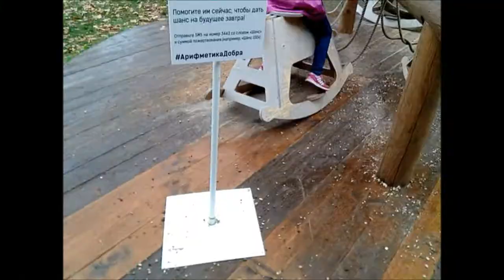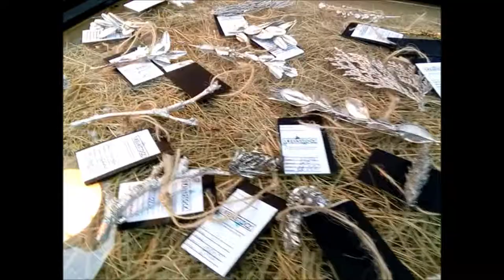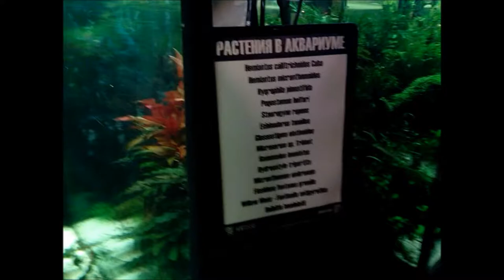💖 Ботаническом саду МГУ «Аптекарский огород».Princessa Milana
💖 «Аптекарский огород» — старейший ботанический сад России и старейшее подразделение МГУ со статусами памятника истории и культуры Москвы.Ботаническом саду МГУ «Аптекарский огород».Princessa Milana.#2017 москва moscow.Ботанический сад МГУ.Аптекарский огород.Цветочная аптека. Ботанический сад МГУ (Аптекарский огород) - старейшее научное ботаническое учреждение России. Он основан Петром Первым в 1706 г. как Аптекарский огород для выращивания лекарственных растений на тогдашней северной окраине Москвы - за Сухаревой башней. В 1805 г. огород был приобретен Московским университетом и превращен в Ботанический сад.
    Старинный парк сохраняет некоторые черты планировки XVIII века и последующих её изменений в эпоху пейзажного садового стиля. Отдельные деревья в парке достигли возраста 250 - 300 лет; среди них ива белая - старейшее дерево в центральной части Москвы, и лиственница, по преданию, посаженная ещё самим Петром Первым. В старых оранжереях оригинальной архитектуры содержатся уникальные коллекции тропических и субтропических растений, в том числе вековые пальмы и саговники, некоторые из которых были подарены саду в начале прошлого века из коллекции графа Разумовского и из демидовских оранжерей на Воробьёвых горах.Ботанический сад МГУ имени М.В. Ломоносова "Аптекарский огород"."Замечательное место для отдыха, занятия спортом и прогулок с детьми.". Гербарии МГУ.Москва, Проспект Мира, д. 26, Аптекарский огород является филиалом Ботанического сада МГУ на Воробьевых горах и историко-культурным.Ботанический сад МГУ на проспекте Мира.биологического факультета МГУ имени М. В. Ломоносова.Ботанический сад Московского государственного университета им М.В. Ломоносова – старейшее в стране научное ботаническое учреждение.